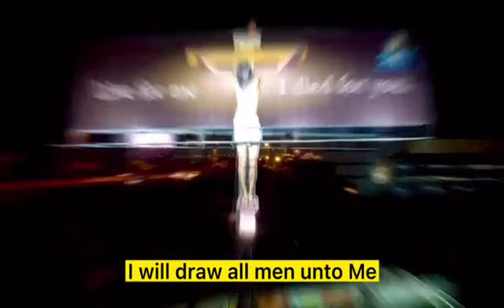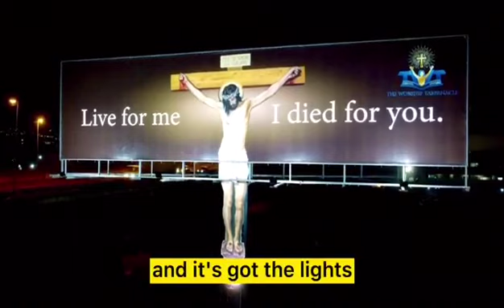jesus billboard in durban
Billboard of jesus in durban. I was sent this video by a family member who moved from Scotland ti south africa. I would love ti see something like that here in Scotland 🙏🌍